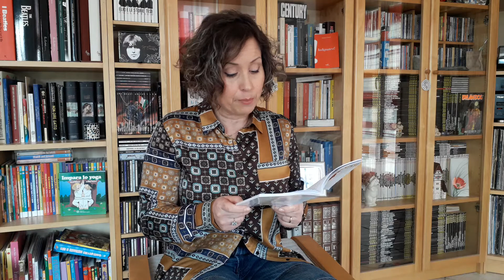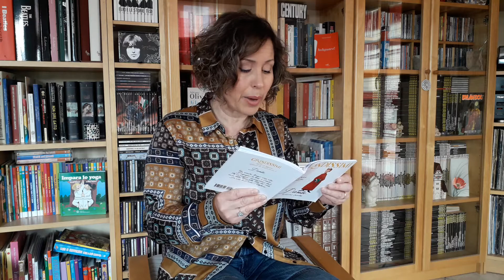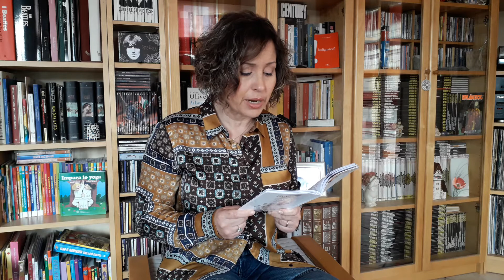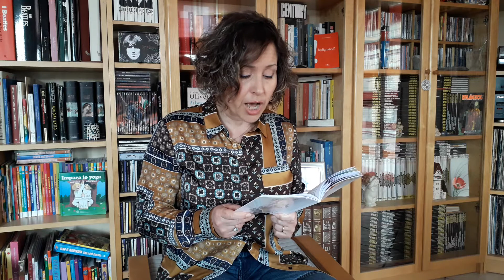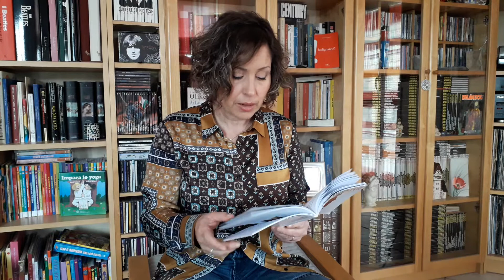"Dante sommo poeta" (parte 2) di Beatrice Masini,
collana: Grandissimi (biografie)
tema: vita e opere di Dante Alighieri, poesia, impegno politico, esilio, coraggio,
età 8+